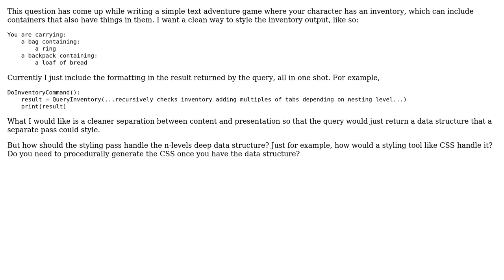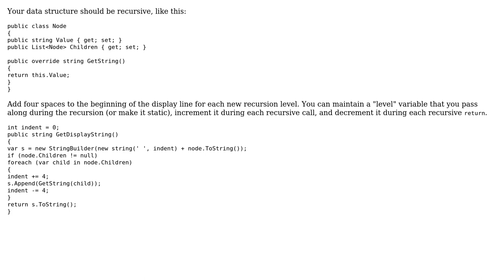Software Engineering: How do you style content when querying a data structure nested n-levels deep?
With thanks & praise to God, and with thanks to the many people who have made this project possible! | Content (except music & images) licensed under CC BY-SA | Music | Images & others | With thanks to user Robert Harvey user georgek and the Stack Exchange Network Trademarks are property of their respective owners. You are responsible for your own actions.